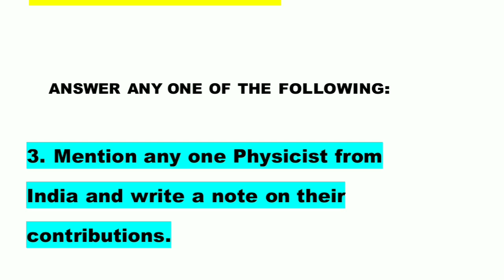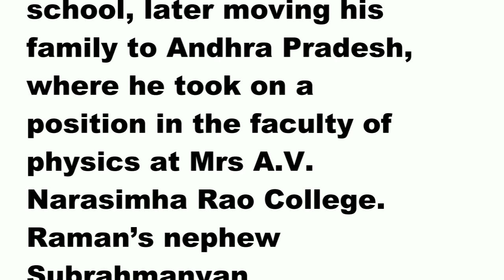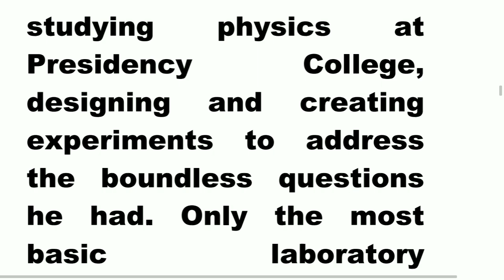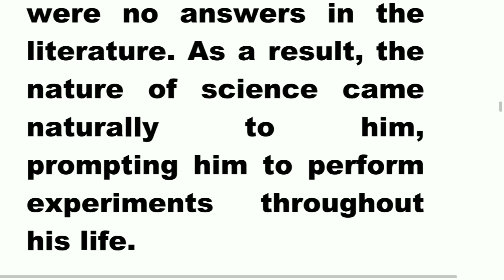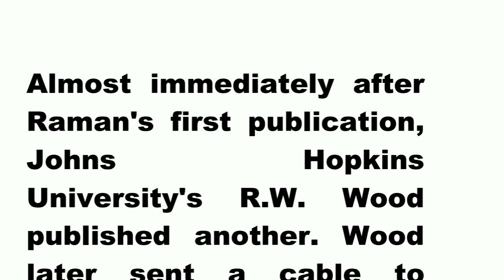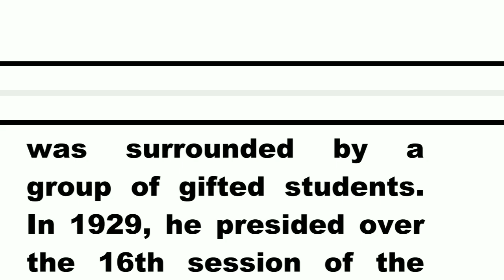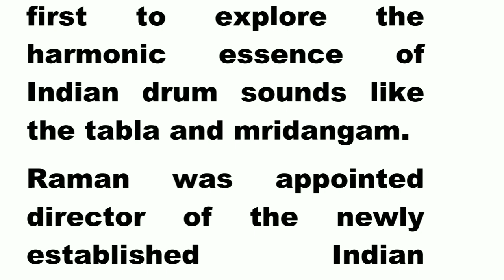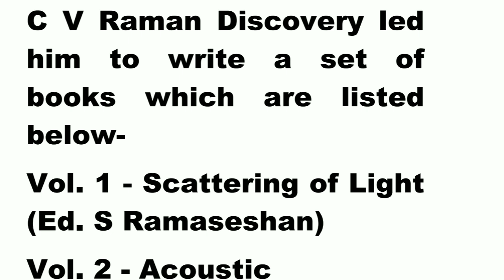2puc physics assignment-1 karnataka board 2021-22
2puc physics assignment-1 karnataka board 2021-22